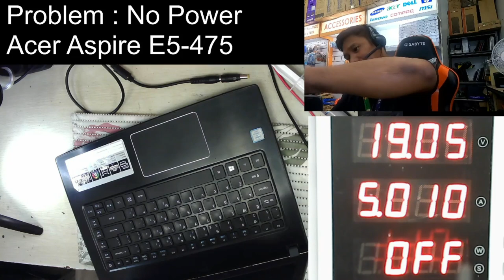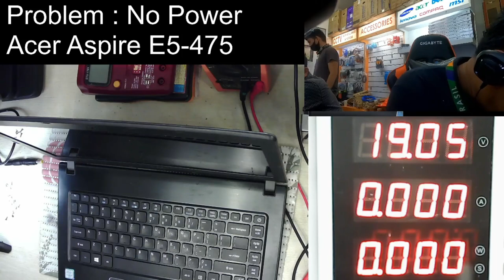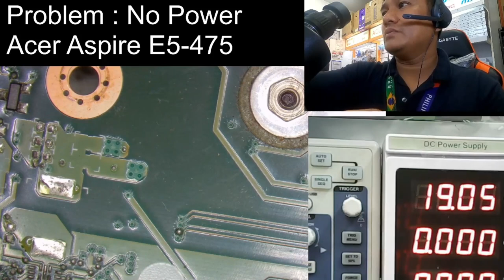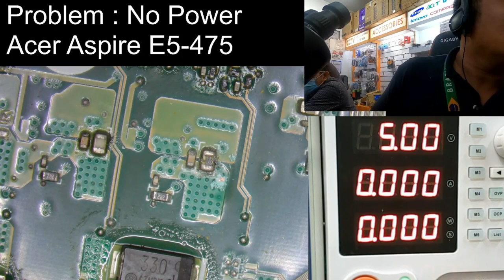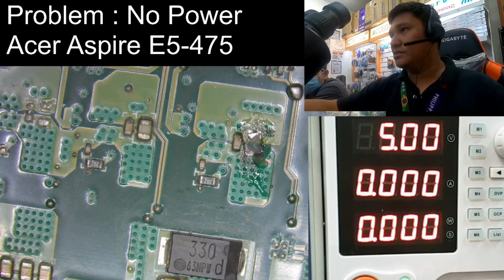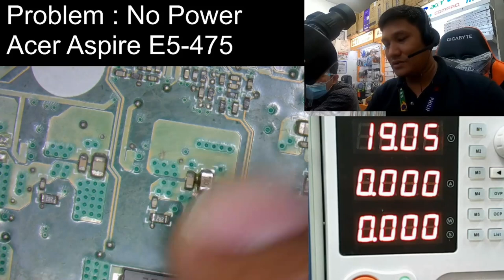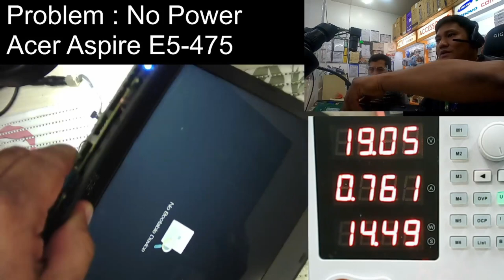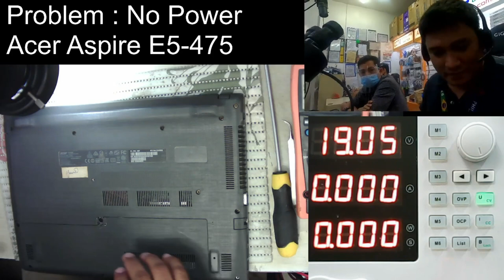Acer Aspire E5-475 No power Repair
Acer Aspire E5-475 No power, step by step guides how to repair common laptop issues, techniques how to detect busted components etc.